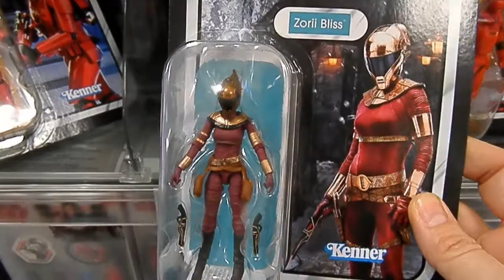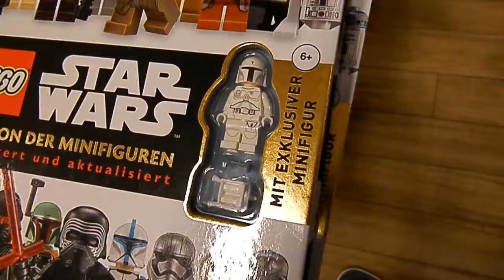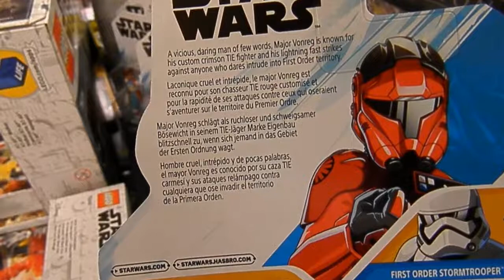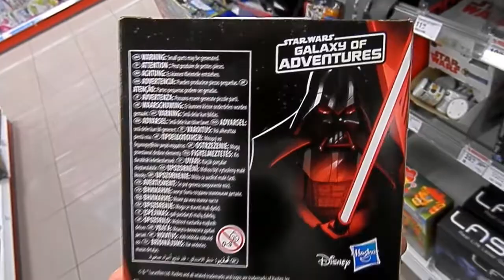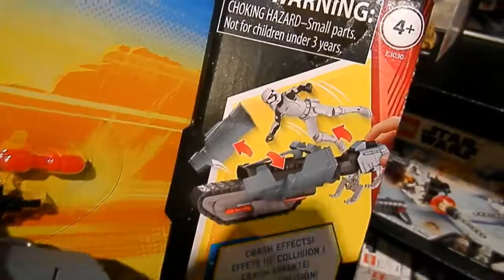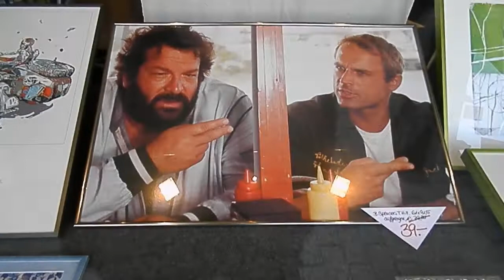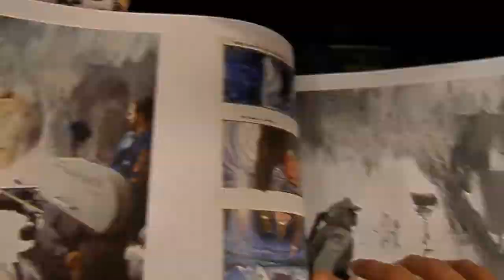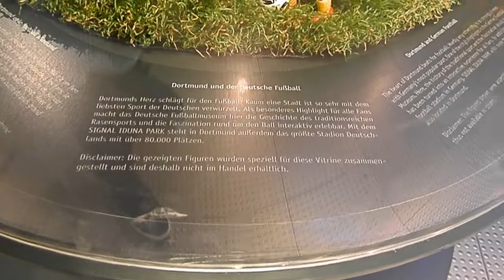DSD SEINE TOYTOUR 2019 - PART II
Hier dann der zweite Part der letzten beiden Quartale des Jahres 2019 der Toytour durch die Dortmunder Spielzeuggeschäfte bzw. -abteilungen auf der Jagd nach Krieg der Sterne Figuren und Artverwantes.. ...